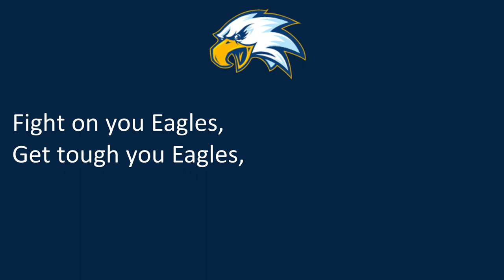Hood River Valley High School's "HRVHS Fight Song" (Oregon)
Hood River, OR
Eagles
Navy, Gold, White
OSAA 5A
Northwest Oregon Conference

11/3/2023

10/24/2023

"HRVHS Fight Song"

Fight on you Eagles,
Fly high...
Fight on to victory,
Your banner raised high!

Fight on to glory,
We'll write your story,
Victory will soon be ours!

Fly free...
Honor for all you see!

Get tough you Eagles,
For Hood River Valley High!